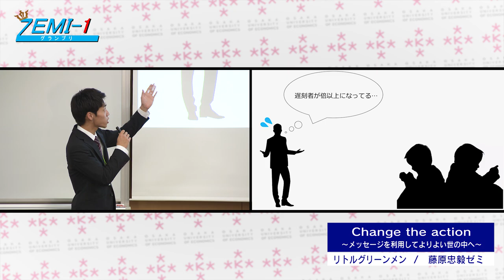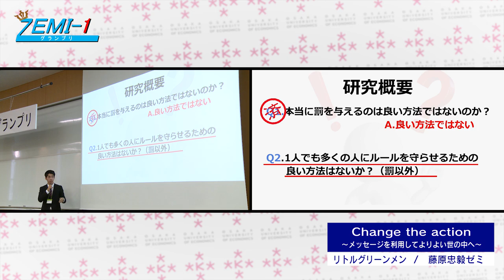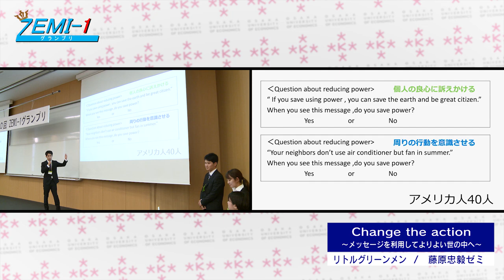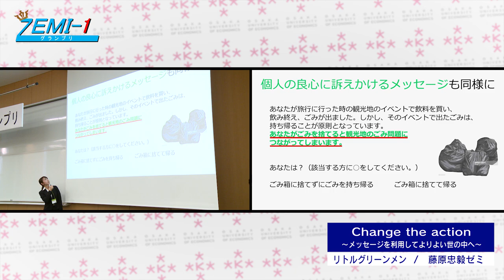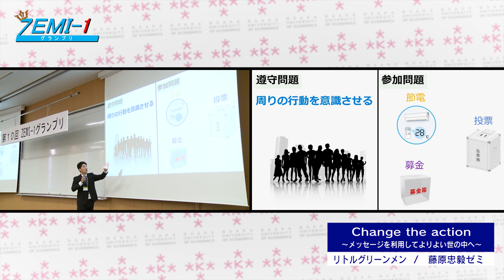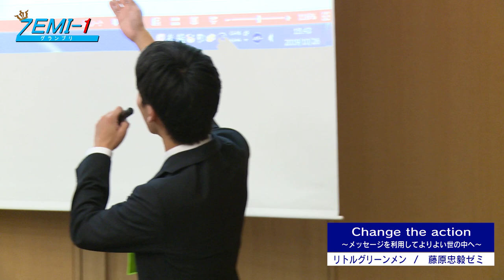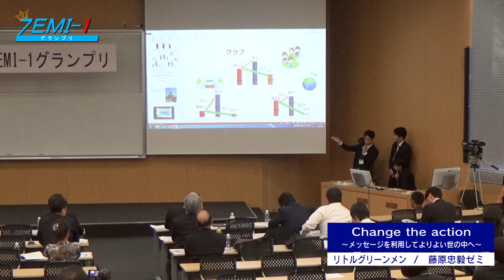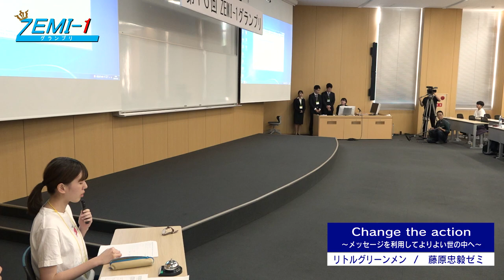大阪経済大学ZEMI-1グランプリ2019 チーム：リトルグリーンメン 「Change the action ～メッセージを利用してよりよい世の中へ～」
大阪経済大学で行われた2019年度第10回ZEMI-1グランプリ（ゼミナール大会）の模様をお届けいたします。本学ではゼミナール教育に力を入れており、本大会はその教育の集大成とも言えるプレゼンテーション大会です。